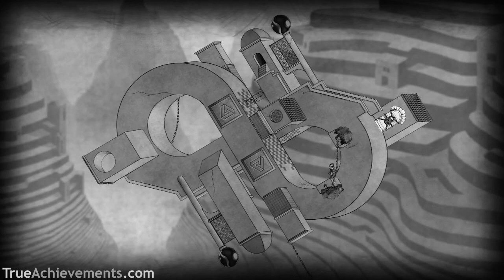The Bridge (XBLA) - Mirrored Chapter III and Garden Inverter Achievement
For a complete walkthrough of the game, inclusive of step-by-step solutions of the levels and completion of the achievements, go to:

Mirrored Inversion @ 0:01
Mirrored Timepiece @ 0:29
Mirrored Aftermath @ 1:18
Mirrored Antique @ 2:15
Mirrored Corridor @ 3:33
Mirrored Garden @ 5:10 (Here takes place the Garden-Inverter Achievement)